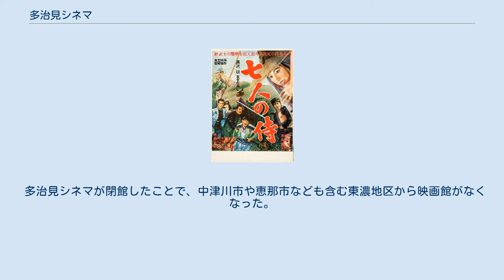多治見シネマ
多治見シネマ（たじみシネマ）は、かつて岐阜県多治見市錦町3丁目にあった映画館。
 1925年（大正14年）1月5日にキネマ多治見館（キネマたじみかん）として開館し、高度経済成長期には大映作品を上映する多治見大映（たじみだいえい）に改称した。
1990年（平成2年）4月にはコロナグループ傘下に入って多治見シネマに改称し、2004年（平成16年）1月31日をもって閉館した。
多治見シネマが閉館したことで岐阜県東濃地区から映画館がなくなった。
 開館年の1925年に来館した栗島すみ子 1893年（明治26年）には岐阜県土岐郡多治見町錦町3丁目の新羅神社の北側に西ヶ原遊郭が移転し、この地域は遊郭を中心ににぎわいを見せた。
1925年（大正14年）1月5日、多治見町初の常設映画館として新羅神社の南側にキネマ多治見館（多治見館）が開館した。
同年3月には愛知県名古屋市などでも人気があった『母九巻・大毎ニュース・バクダットの盗賊』などが上映されている。
8月に日活の『大地は微笑む』が上映された際には、女優の飯田蝶子や栗島すみ子（いずれも『大地は微笑む』の出演者ではない）が舞台上で挨拶を行い、超満員の観客から喝采を浴びた。
 1931年（昭和6年）11月には田中絹代主演の『マダムと女房』が上映されたが、この作品は日本初の本格的なトーキー映画である。
多治見館は愛知県瀬戸市の映画館と連携して経営されたため、（フィルムの輸送が間に合わずに）定刻から一時間も上映開始が遅れることもあった。
 昭和20年代末に上映された『七人の侍』 太平洋戦争の戦時色が濃くなった1944年（昭和19年）には豊岡劇場とともに多治見館も閉館しており、多治見で営業を続ける映画館は榎元座のみとなった。
戦後の1947年（昭和22年）にはハンフリー・ボガート主演の『カサブランカ』（1942年・アメリカ）、マルク・アレグレ監督作『乙女の湖』（1934年・フランス）、ヴィクトル・ユーゴー原作の『ノートルダムの傴僂男』（1939年・アメリカ）、セシル・B・デミル監督作『大平原』（1939年・アメリカ）などの洋画が相次いで上映された。
同年の邦画では、『路傍の石』（1938年・日活）、成瀬巳喜男作『鶴八鶴次郎』（1938年・東宝）、長谷川一夫主演の『藤十郎の恋』（1938年・東宝）などが上映された。
 昭和20年代末には黒澤明監督作『七人の侍』（東宝）、美空ひばりと市川雷蔵が共演した『歌ごよみ お夏清十郎』（新東宝）、ウィリアム・ワイラー監督作『ローマの休日』、ヴィクター・フレミング監督作『風と共に去りぬ』などが上映され、『七人の侍』などはとても人気があった。
多治見市立池田小学校はクラス全員で小学校から多治見館まで歩いてから映画を観る鑑賞会を行っていた。
 映画黄金期の多治見には4館の映画館があり、キネマ多治見館のほかは1882年（明治15年）に芝居小屋として開館した榎元座（松竹・東映）、1947年（昭和22年）に豊岡劇場から改称した文化劇場（映画と実演）、1956年（昭和31年）1月26日に開館した多治見東映（東映）だった。
映画黄金期の昭和30年代には東濃地区だけで約20館の映画館が存在した。
 多治見シネマ北側の新羅神社 1966年（昭和41年）以後にはキネマ多治見館が多治見大映に改称し、流行の喜劇シリーズなど大映作品を上映した。
高度経済成長期のテレビの普及や娯楽の多様化などが理由で、文化劇場は1963年（昭和38年）11月に閉館し、榎元座は1970年（昭和45年）4月に閉館し、多治見の映画館は多治見大映と多治見東映の2館となった。
1970年代には山口百恵主演の青春映画などがヒットした。
1980年（昭和55年）の多治見市にあった映画館は多治見大映と多治見東映の2館だった。
 『多治見市史 通史編 下』が刊行された1987年（昭和62年）時点では、東濃地区全体を見渡しても映画館は多治見大映と多治見東映から改称した多治見グランド（2スクリーン）のみである。
1980年代末には多治見グランド1・2も閉館し、多治見大映は多治見最後の映画館となった。
多治見大映は高山市の高山京極大映なども手掛ける大五興行株式会社が運営していたが、1980年代後半からはレンタルビデオの普及などが理由で経営が悪化した。...